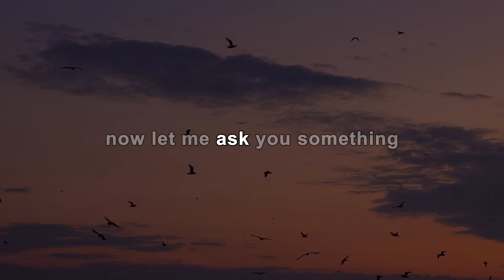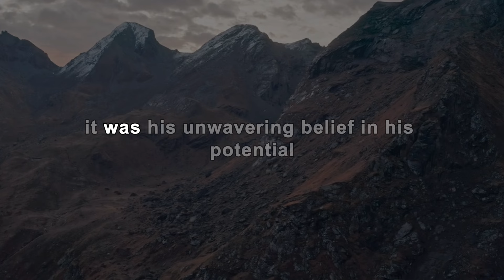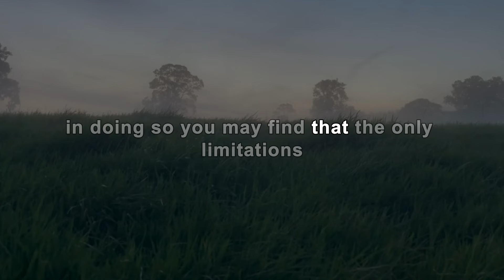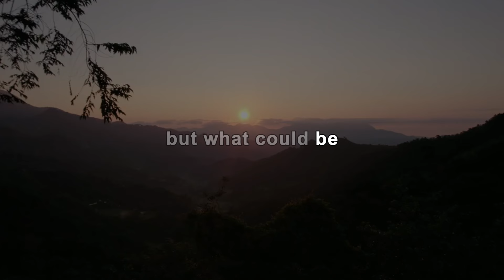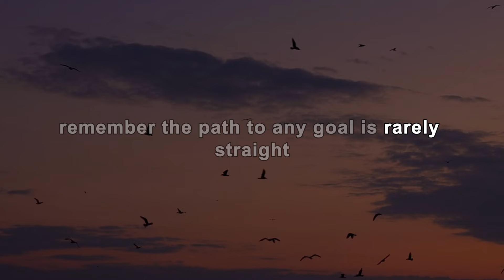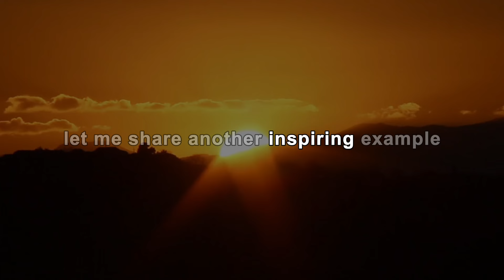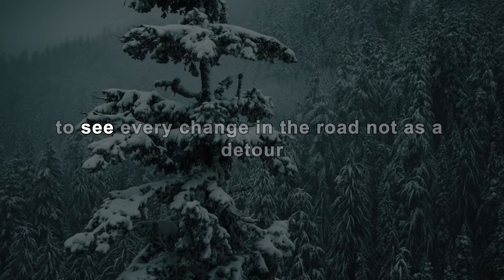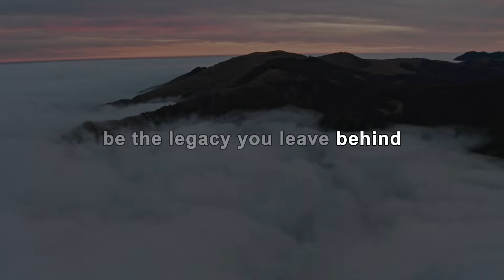Act As If Nothing HOLDS You Back - Brian Tracy Motivation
Unlock Your Boundless Potential with Brian Tracy - Act As If Nothing Can Hold You Back. Immerse yourself in the empowering wisdom of Brian Tracy, a titan in the world of motivation and personal development. This video from Brian Tracy Motivation isn't just a source of inspiration; it's a gateway to a life of success and fulfillment, drawing on the profound insights of Brian Tracy, an iconic figure in self-help and business strategy.

Facing personal challenges or seeking to elevate your professional life? 'Act As If Nothing Can Hold You Back' provides the wisdom, strategies, and motivation you need to transcend limitations and tap into the wealth of opportunities awaiting you.

TIMESTAMPS:
00:00 - Introduction to Perspective and Inner Potential
03:15 - Overcoming Doubts and Fears
07:30 - Belief in Possibilities
12:00 - Inspirational Story of Transformation
16:45 - Acting "As If" and Taking the First Step
20:00 - Resilience and Overcoming Obstacles
23:30 - Daily Practice of Living "As If"
24:30 - Closing Thoughts and Call to Action

Act As If Nothing Can Hold You Back - Brian Tracy Motivation

This video unveils:

The transformative power of belief and how it can redefine your reality.
The critical role of discipline and consistent effort in achieving sustainable success.
Effective methods to conquer fear, doubt, and complacency.
Practical steps to carve out your opportunities and grasp them confidently.
Motivating stories and actionable insights to fuel your journey towards greatness.
Brian Tracy’s legacy of inspiring millions is just the beginning. Whether you're charting your entrepreneurial path, advancing in your career, or anywhere in between, this video is designed to ignite a powerful transformation in how you view and interact with your world.

Don't let the potential of what could be slip away. Watch 'Act As If Nothing Can Hold You Back - Brian Tracy Motivation' and embark on crafting the extraordinary life you deserve. Remember, the journey towards greatness begins with one step. Let that step be today, guided by the unparalleled wisdom of Brian Tracy, and unfold a future filled with unlimited potential and achievements.

The videos are inspired by Brian Tracy's teachings for educational and motivational purposes only, using a synthesized voice not belonging to Brian Tracy. Our aim is to share his timeless wisdom in a respectful and inspiring manner without intending to mislead."